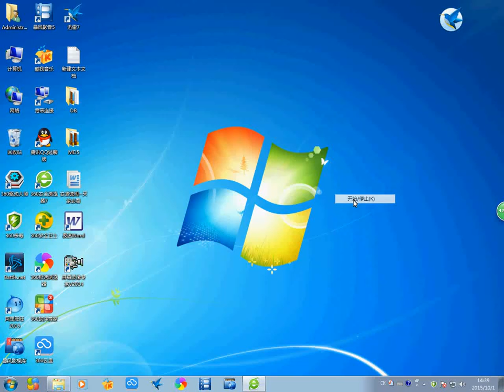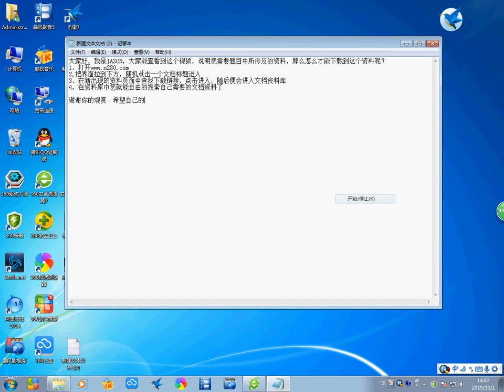高三地理复习系列讲座之一——地理学科特点、知识结构及学习方法原创 旧人教 淘宝开箱-淘寶開箱-TAOBAO TRY-ON HAUL